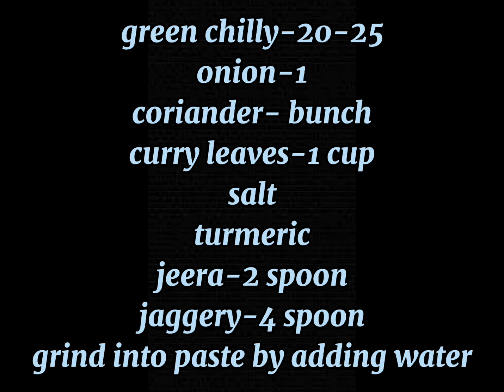Taplent/ snacks item/ recipe of snacks item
Taplent
Ingredients:
For grinding:
Green chilly 20
Onion-1
Salt
Jeera
Coriander-1 bunch
Curry leaves
Jaggery_4 spoon
Turmeric
For taplent:
Rice flour-4 glass
Roasted channa flour-1 glass
Sesame seeds - 1 small cup
Chenna dal  -1 cup(soaked into water)
Ghee -2 spoon
Chopped spring onions-5 to 6 bunches
Chopped onions-1
Grinded paste
Hot oil
Oil for deep frying
Method as shown in video